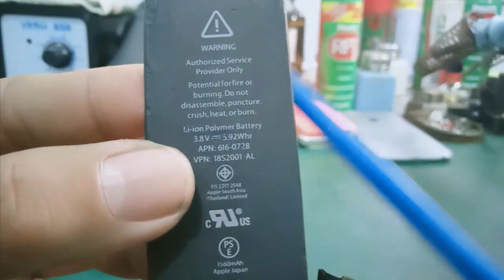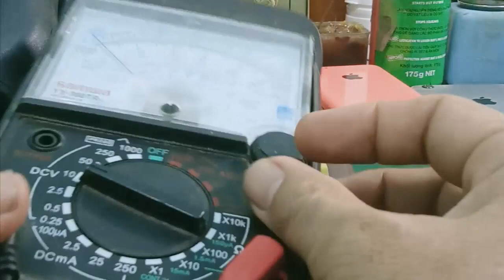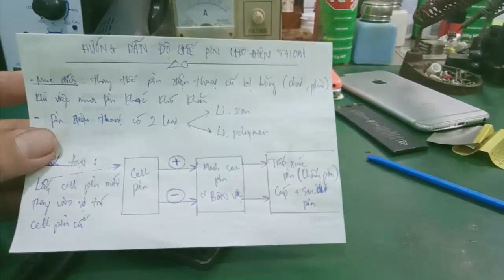Hướng Dẫn Cách Sửa Pin Phù - Pin Bị Phồng Cho Pin Điện Thoại ... Bằng Cách Thay Cell Pin Li Polymer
- Video hướng dẫn sửa chữa , độ chế pin điện thoại bị hư , phù bằng cách thay các cell pin Li - ion , Li - polymer .khi không tìm được pin thay thế trên thị trường